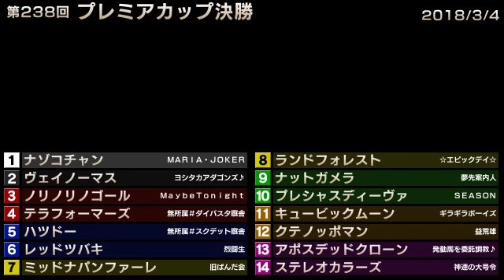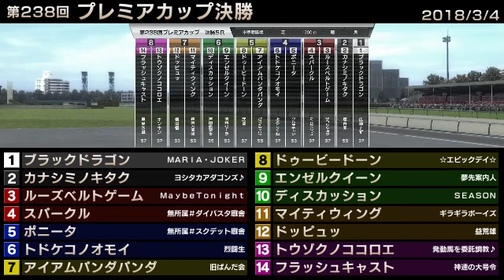StarHorse3 第238回プレミアカップ決勝 -2018/3/4-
2018年3月4日に行われた「StarHorse3 SeasonVI FULL THROTTLE」第238回プレミアカップ決勝の動画を公開！
StarHorse3は全国のゲームセンターにて絶賛稼働中！